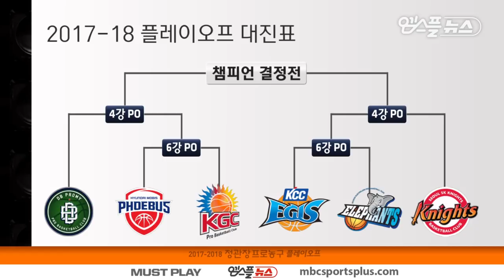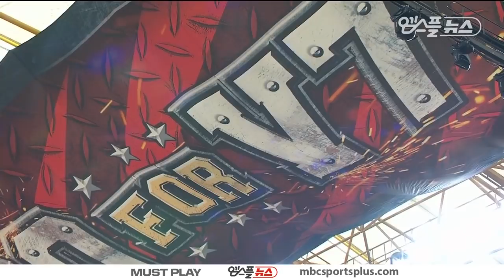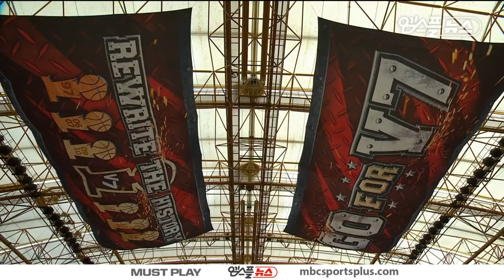【FULL】 1st Quarter | Phoebus vs KGC | 20180317 | 2017-18 KBL